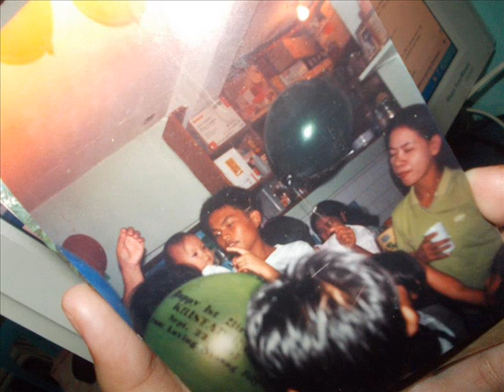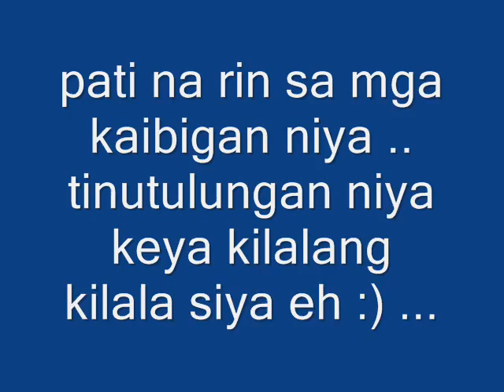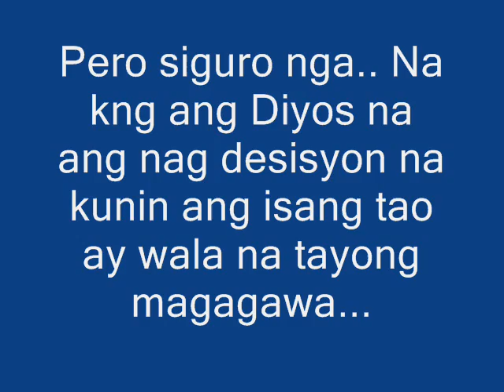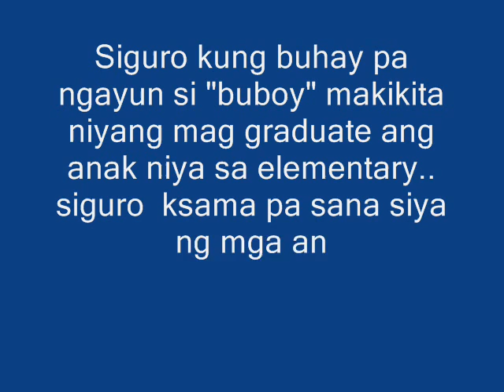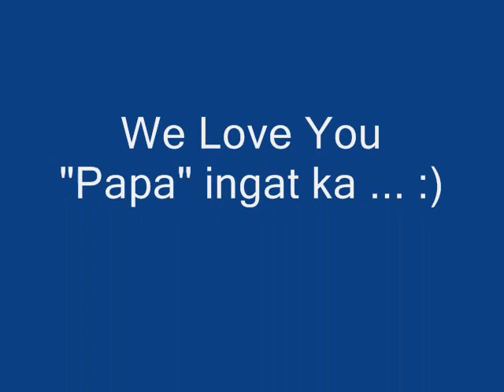We love you "buboy" Christian Hidalgo"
in memory of Christian Hidalgo...